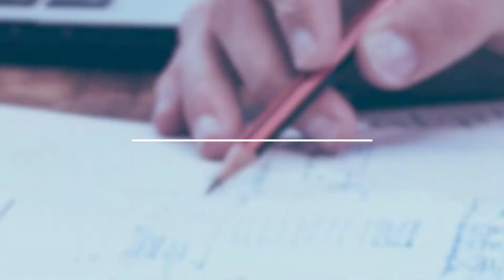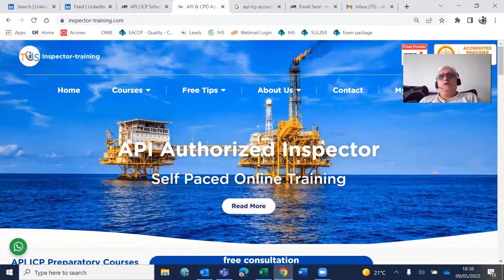What are the API ICP scoring areas and what is the pass mark?